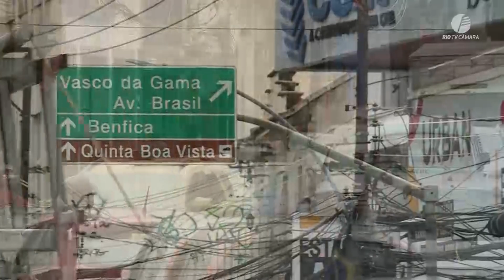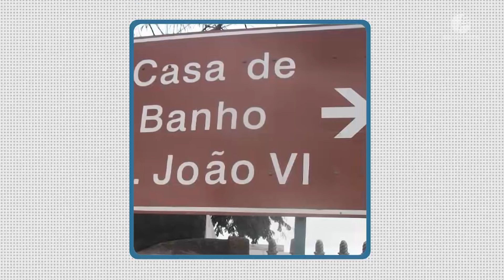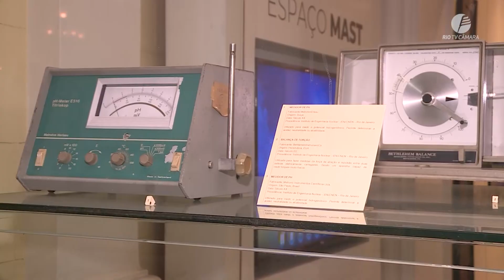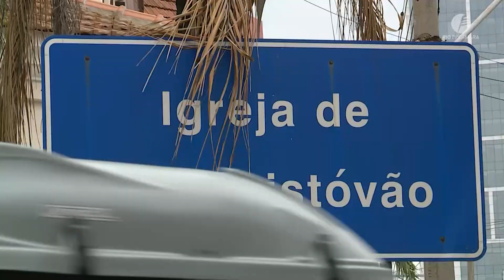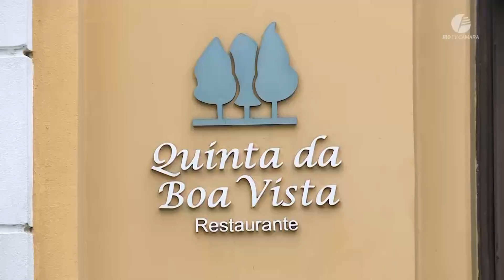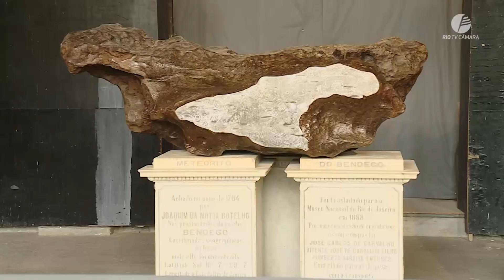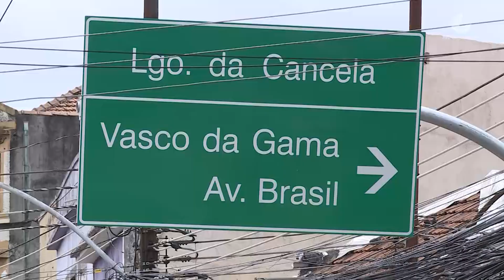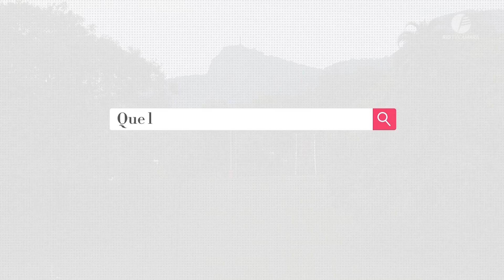O Meu Lugar #05 - São Cristóvão - 13.02.2023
A Rio TV Câmara te convida a fazer um passeio por todo o Rio de Janeiro, mostrando o que há de melhor nos bairros cariocas. No "O Meu Lugar" #05, voltamos a região do Centro, para conhecer o bairro imperial de São Cristóvão, local de estabelecimento da Família Real e casa do Centro de Tradições Nordestinas e da Quinta da Boa Vista.